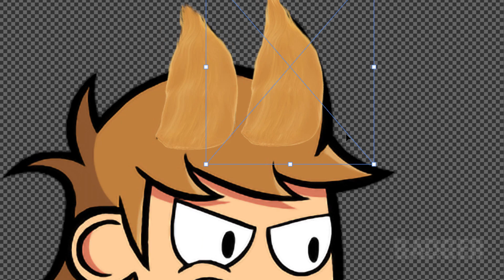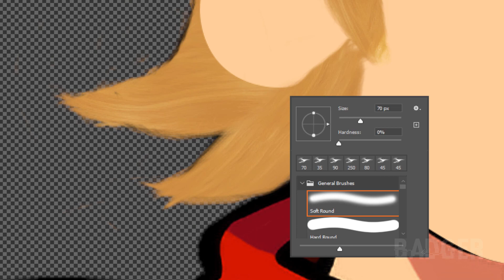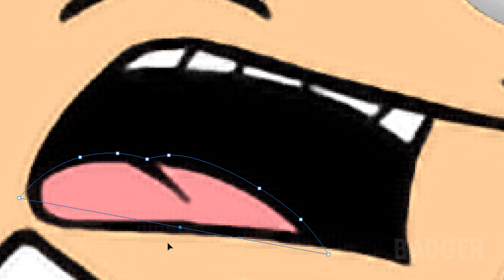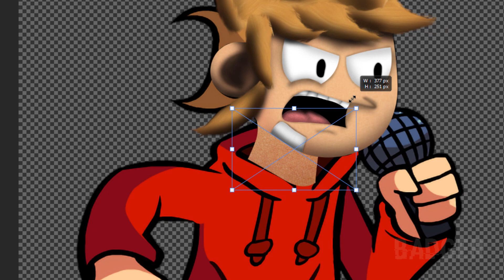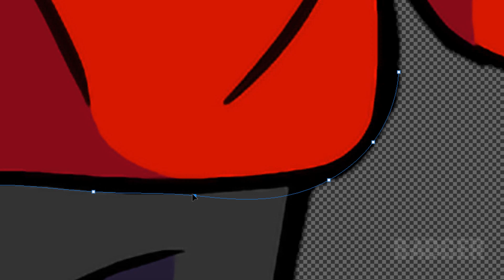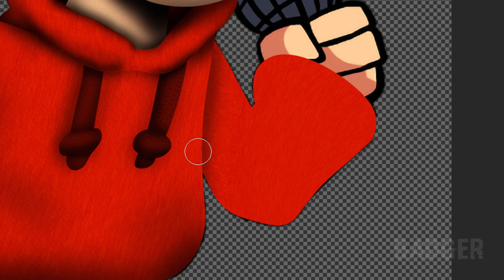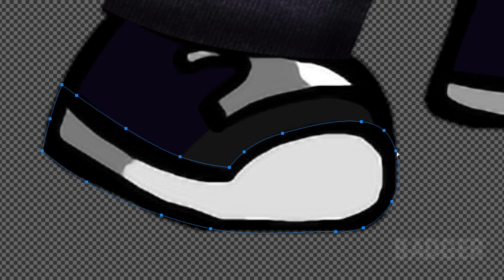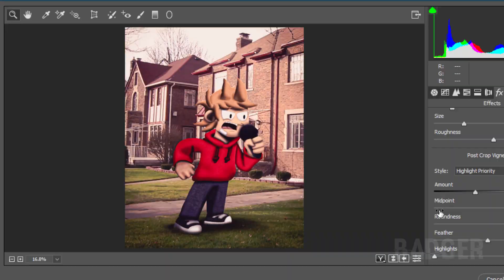Making Tord from a Friday Night Funkin' Mod in Photoshop | Speed Edit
Hello, old friends.